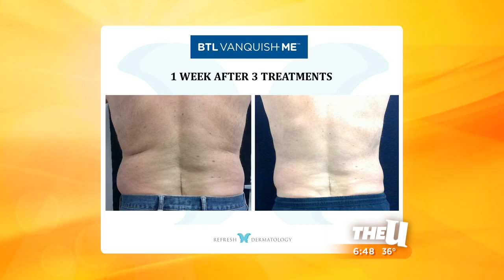Vanquish Makes Men Sexy | Pleasanton Abdominal Sculpting | Butt-lift Pleasanton